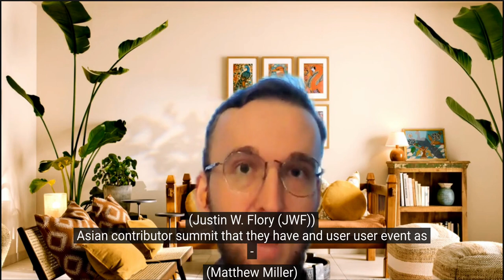Opening Remarks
Justin Flory, Matthew Miller, and Aoife Moloney introduce this year's Fedora 41 Release Party